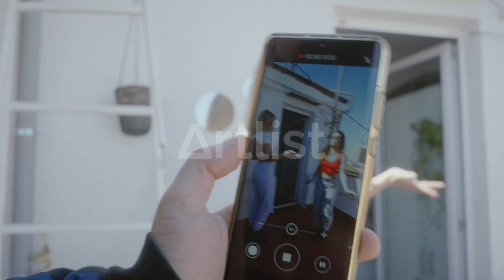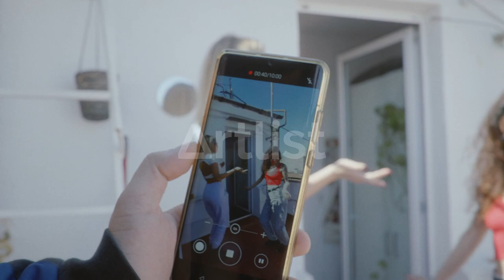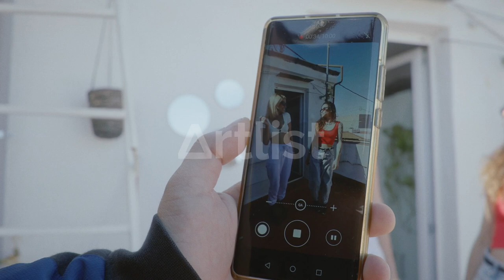Drake x Travis Scott type beat - "Pop Shyt" Accomplished vibes!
Hey, it's me, your favorite producer Ted Bear Beats. I've got a new free not-for-profit type beat for you, "Pop Shyt". You can use it for your next rap or pop song, or use it for your next Trap song.

Are you looking for a unique and captivating beat to take your hip-hop track to the next level? Look no further than "Pop Shyt" from Ted Bear Beats! This Travis Scott-inspired beat features hard-hitting 808s and a captivating rhythm to bring your track to life. Whether you're looking to create a banger or a laid-back vibe, "Rhythm Roulette" will have your listeners hooked! Get ready to take your track to the next level with this one-of-a-kind beat. Check out "Rhythm Roulette" from Ted Bear Beats today!

To purchase untagged beat please visit below

🎹 Mixing & Mastering service: Info@Ted Bear Beats

🔹Free Downloads